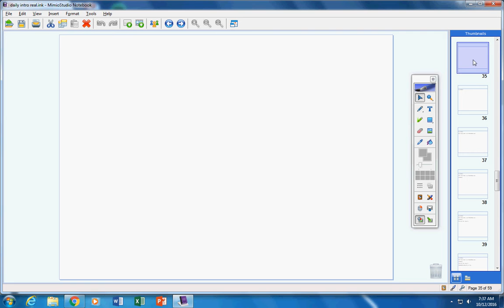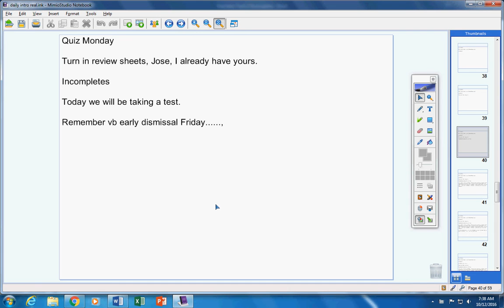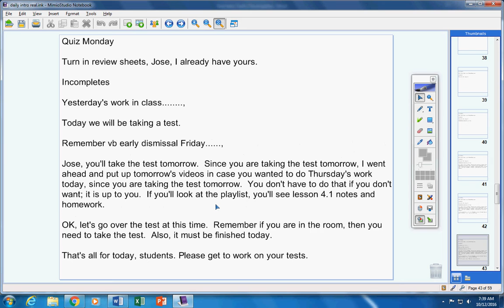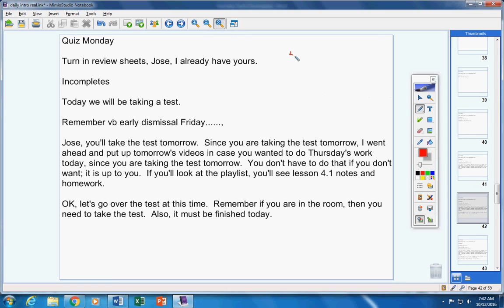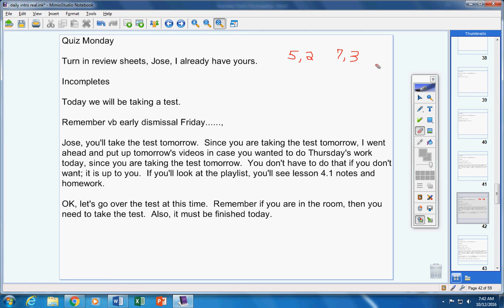Geometry Track 2 October 12